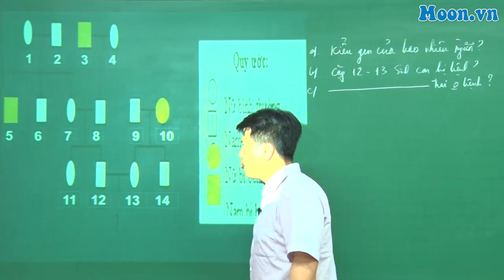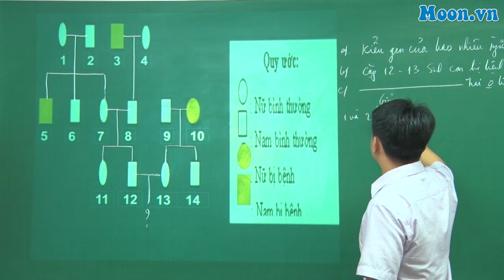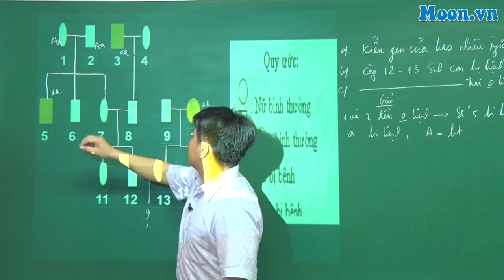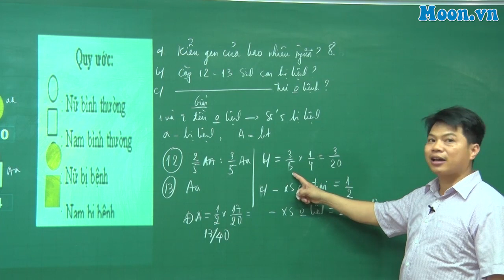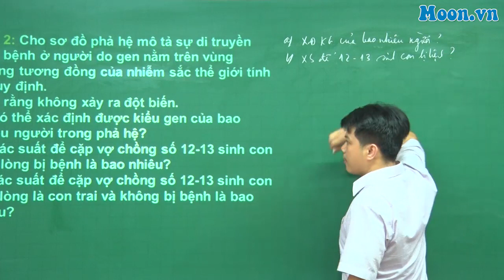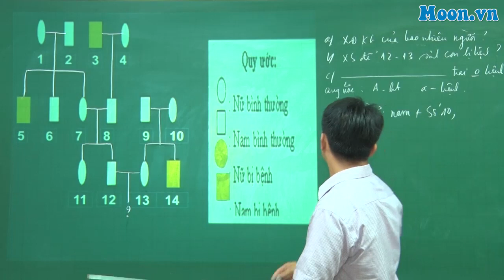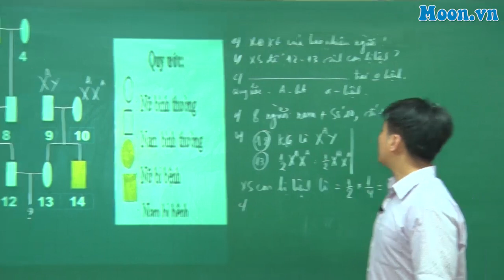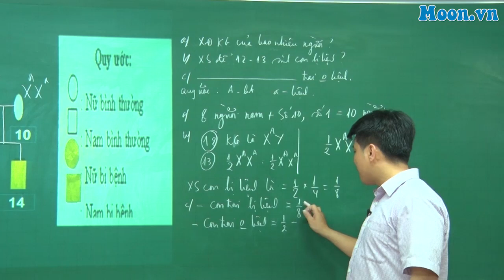Bệnh do 1 gen có 2 Alen quy định